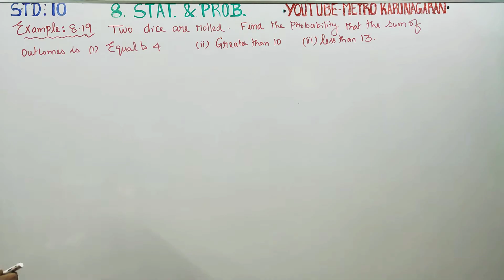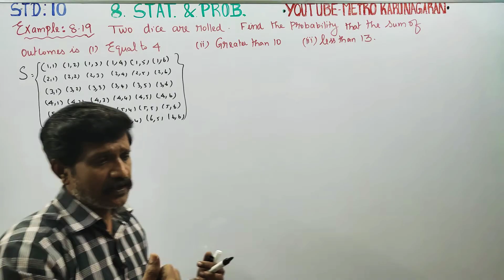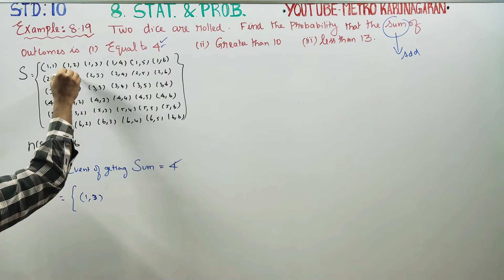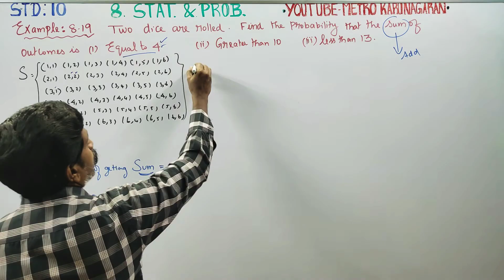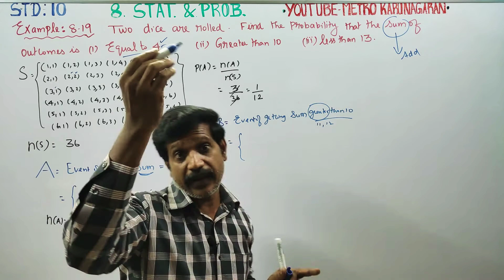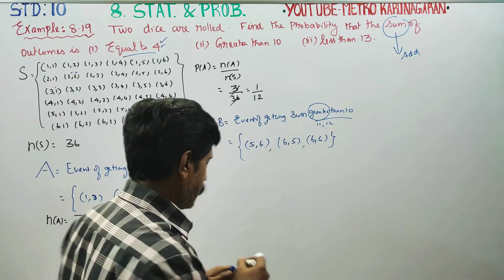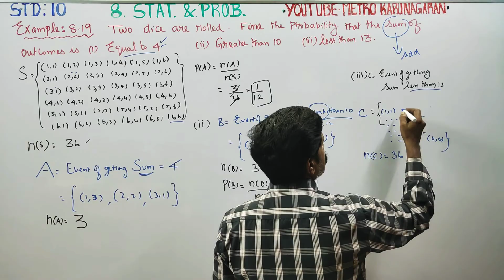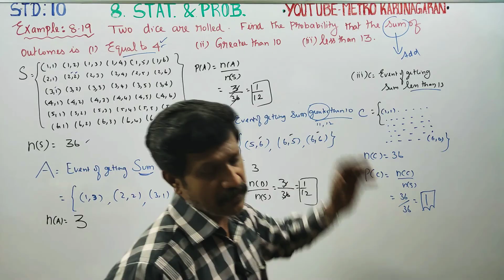10th Std Maths Example 8.19 Two dice are rolled. Find Probability that sum of outcomes is (i)=4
10th Std Maths

Pdf